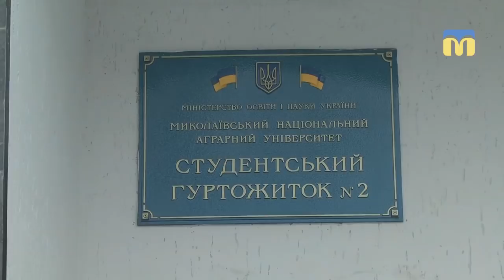19-річний хлопець випав з вікна гуртожитку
Студент Миколаївського національного аграрного університету цими вихідними випав з вікна 4 поверху гуртожитку.  В якому стані він зараз знаходиться та як відреагувало керівництво закладу - дізнавалися кореспонденти Суспільного.